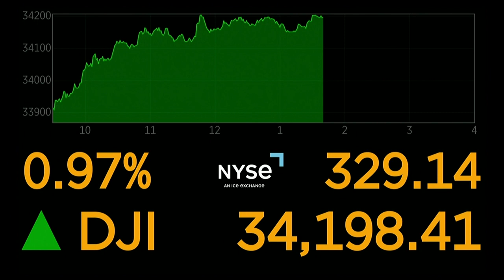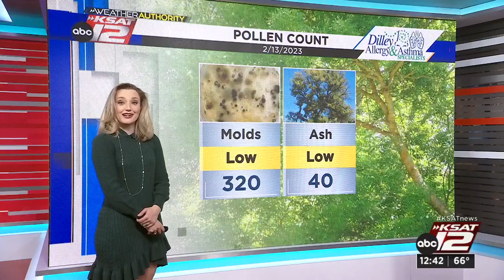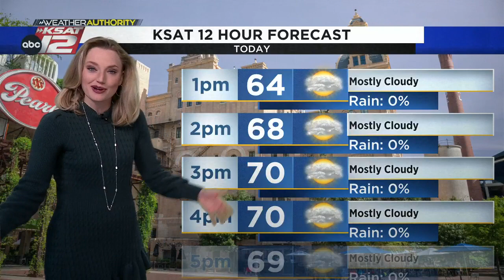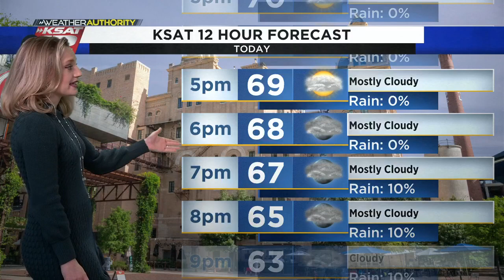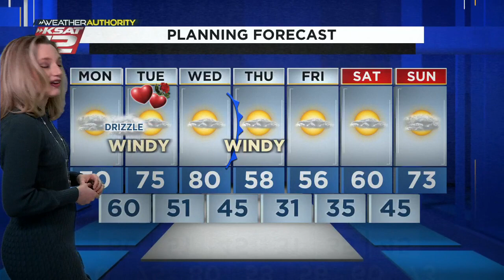KSAT12 News at 12:30 : Feb 13, 2023